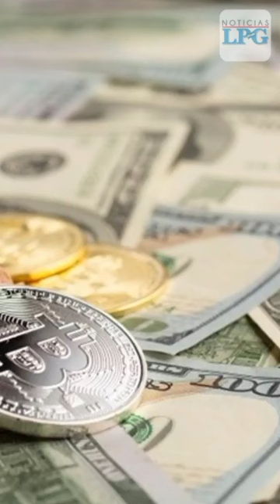Los efectos de minar bitcóin en El Salvador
El minado de criptomonedas se da mediante ordenadores que requieren un potente sistema de refrigeración y estar conectadas a la red 24/7, para resolver una serie de problemas matemáticos y quien lo hace más rápido recibe los nuevos criptoactivos generados.